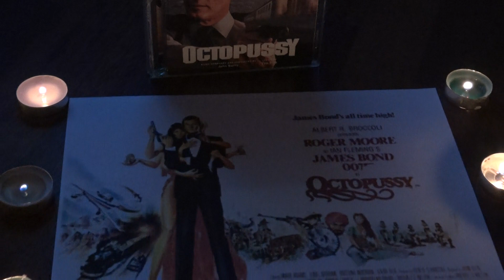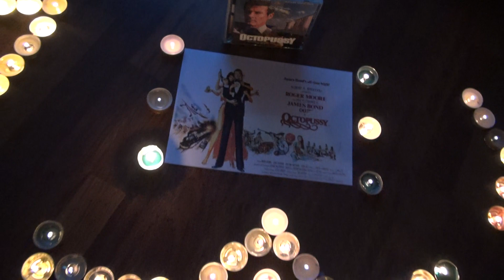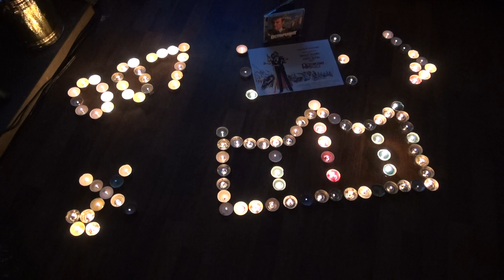2200 Octopussy 80s 186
The Bond story with a nuclear plot, and an old friend of Bond, gets to help him along the way, and also deal with her own agenda, re the baddie. John Barry's lovely touch both in the song, and score makes it special as always, (C) to the Barry family and Rhino who produced the CD, (C) RCT 2021 for seq and images.